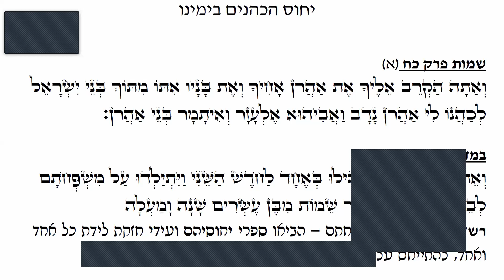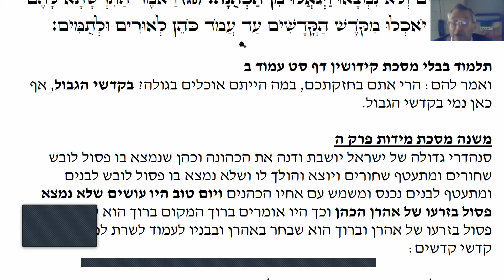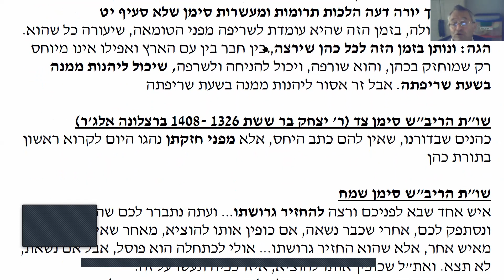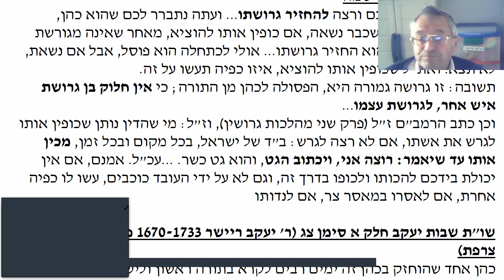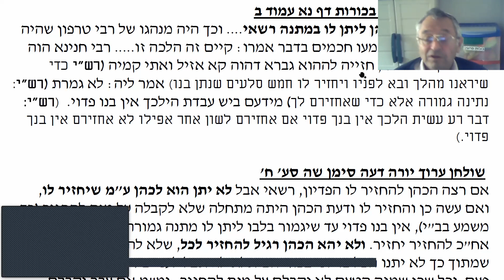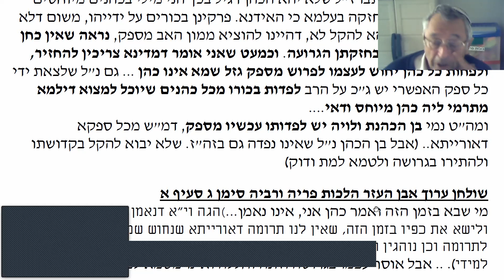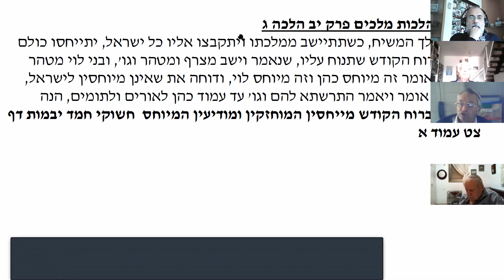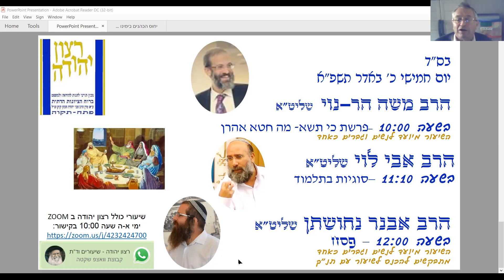הרב זאב נחושתן - יחוס הכהנים בימינו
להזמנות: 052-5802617